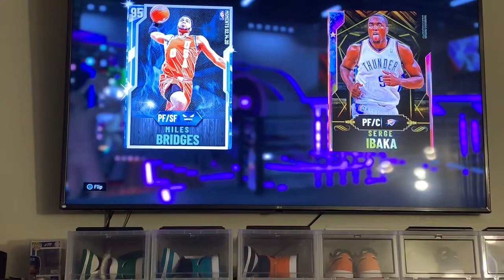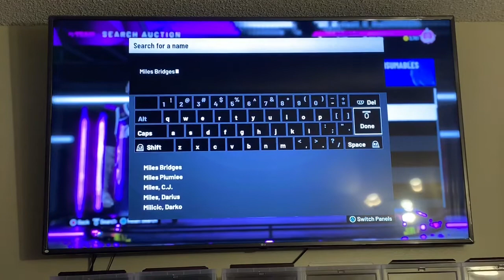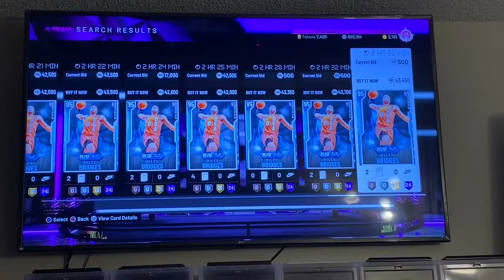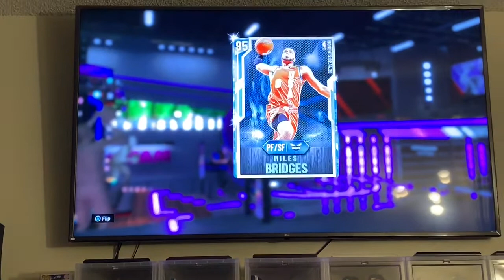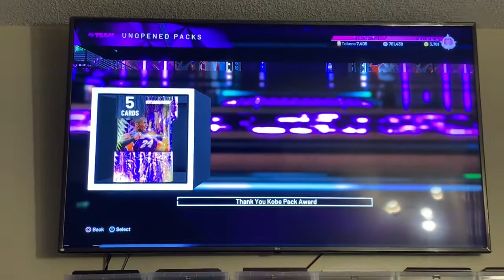NBA 2k20 Myteam *Diamond Miles Bridges” Card Review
New diamond miles bridges card